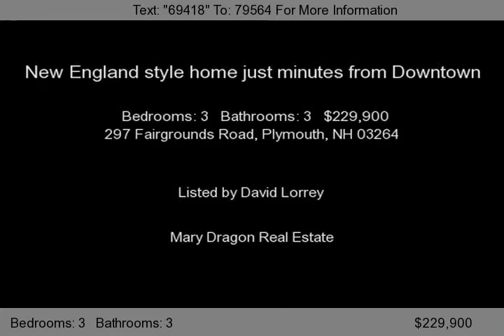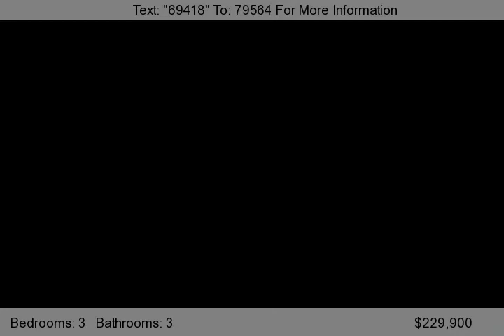297 Fairgrounds Road, Plymouth, NH 03264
Updated New England style home just minutes from downtown and Route 93. Total renovation with new kitchen, flooring, paint. New addition features huge family room, master bedroom with whirlpool tub bath, full basement walk out and bonus under garage for storage or all those toys. Price reduced.